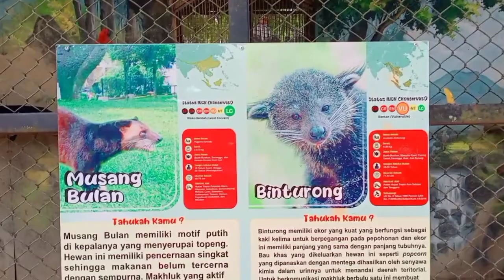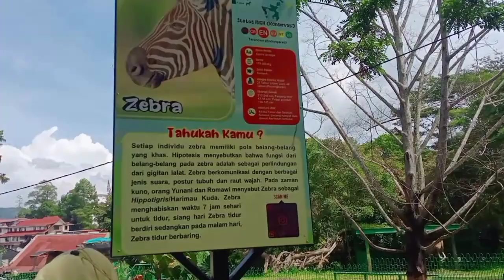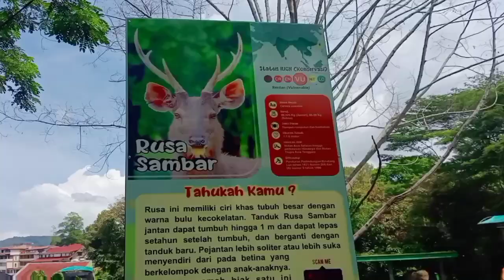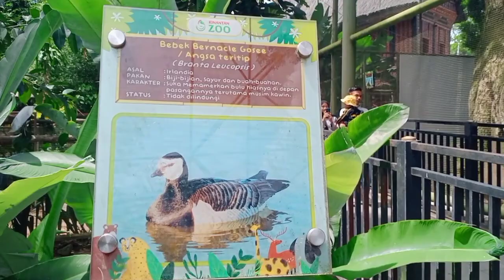Kebun Binatang Kinantan Bukittinggi